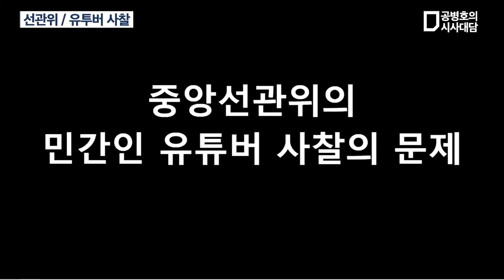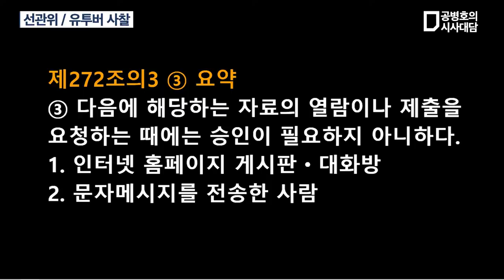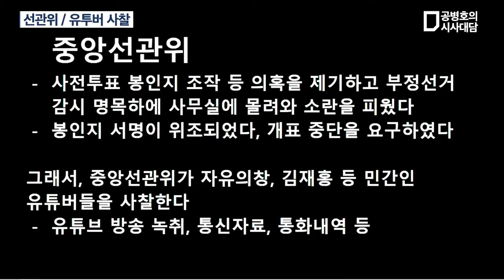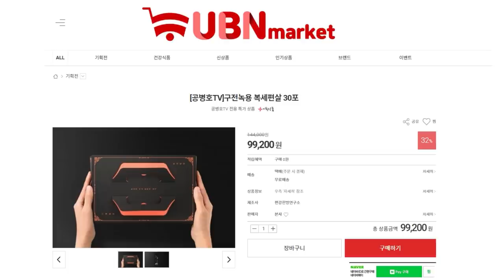4.15 부정선거 시사대담 / 선관위 / 유투버 사찰 / 미디어 A (2/4) [공병호TV]